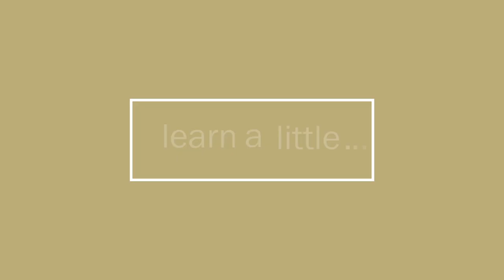Take Care of Yourself